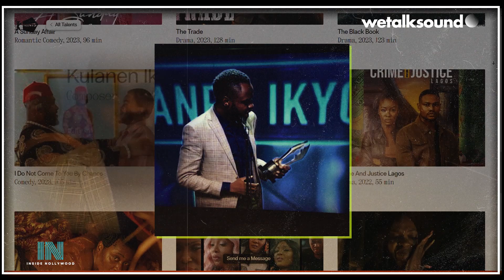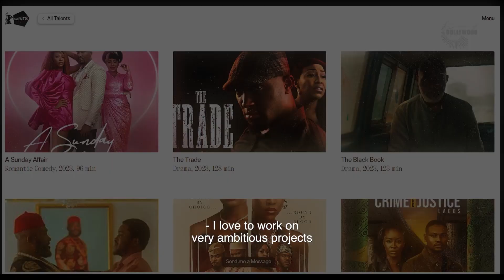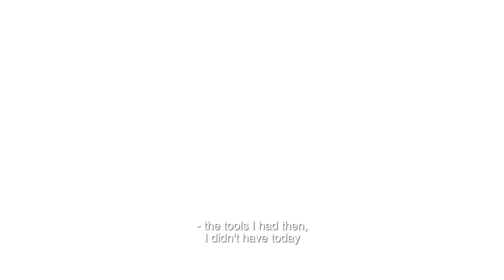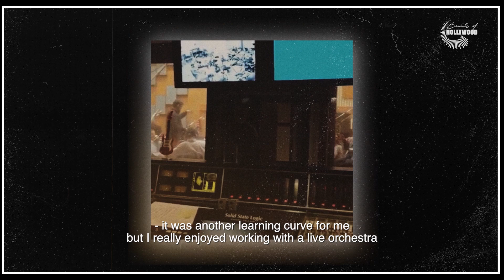Kulanen Ikyo | Sounds of Nollywood (EP 3)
Embark on a mesmerizing journey with Kulanen Ikyo, the creative genius behind the unforgettable scores of 'The Black Book,' 'Blood Sisters,' 'Lionheart,' 'Okafor’s Law,' and 'October 1.' Discover his humble beginnings as a film student in Jos, where collaborative spirit with his peers paved the way from AMVCA success